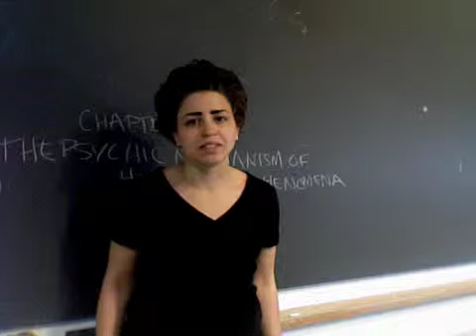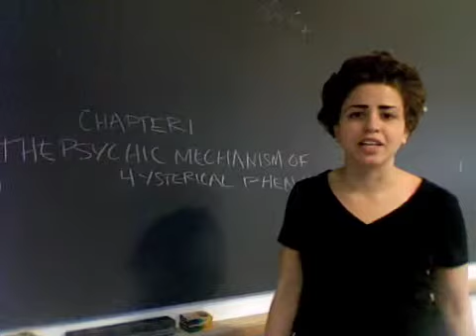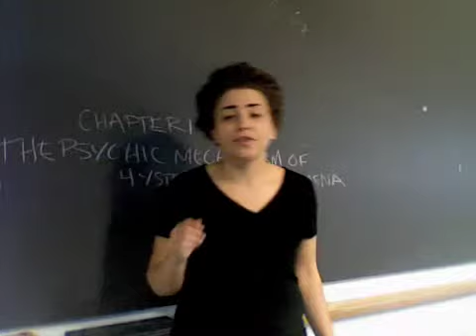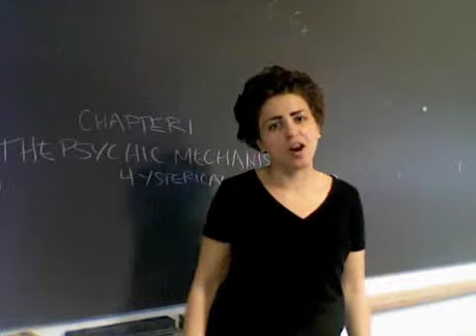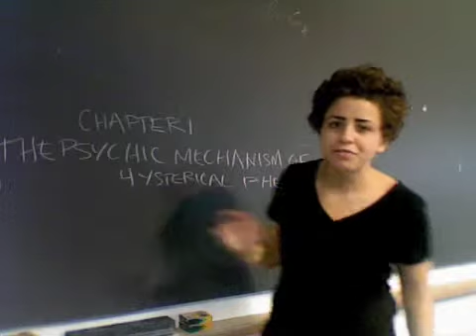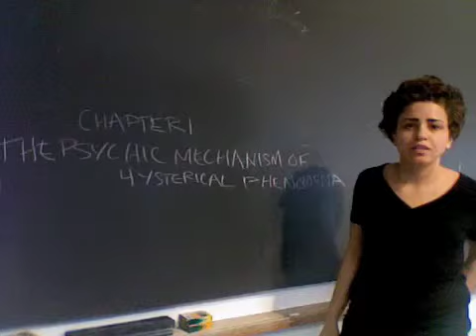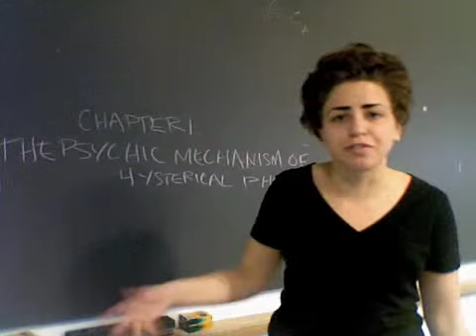Psychology: Breur & Freud:(Chpt.1) The Psychic Mechanism of Mental Phenomena